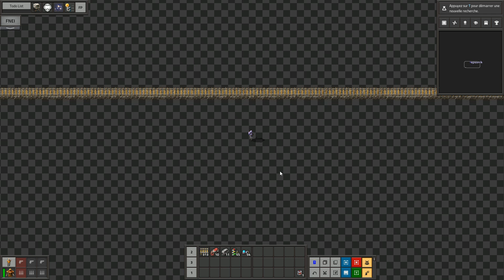factorio tuto 2 : Les chargement et le déchargement des trains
Bienvenue dans ce tout premier tuto pour Factorio!

Dans cet épisode, on continue l'exploration des trains avec leur chargement et déchargement.

Pas de blueprints cette fois-ci, il va falloir attendre le tuto finale sur les trains pour avoir les stations complètes :)